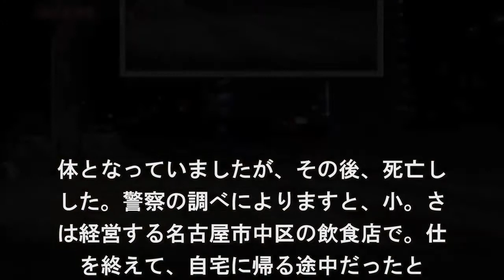中日の元投手 小松辰雄さんが自転車はねる事故 男性が死亡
プロ野球・中日ドラゴンズの元投手、小
辰雄さん（５８）が運転する車が１２日
、名古屋市東区の交差点で自転車に乗っ
いた男性をはね、男性が死亡しました. １２日午後１０時ごろ、名古屋市東区赤
町の交差点で、プロ野球・中日のエース
して活躍した飲食店経営の小松辰雄さん
５８）が運転する乗用車が横断歩道を渡. ていた自転車をはねました。この事。で
自転車に乗っていた名古屋市守山区。会
員、大杉俊逸さん（３５）が頭など。強
打って病院に搬送され、意識不明の. 体となっていましたが、その後、死亡し
した。警察の調べによりますと、小。さ
は経営する名古屋市中区の飲食店で。仕
を終えて、自宅に帰る途中だったと.